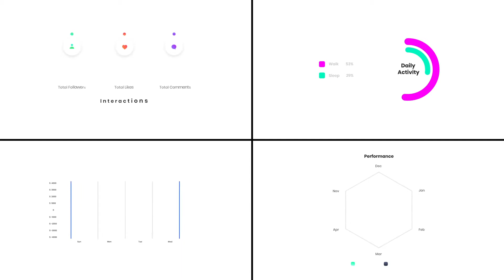Animated Infographic Templates - After Effects Template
You can present your data with beautifully animated infographics that can be customized in a few steps. You can change fonts, colors, and obviously all numbers. All diagrams and charts will be automatically updated when you change the numbers and with a simple click, you can animate them and add wow effect to your formal and informal presentations.